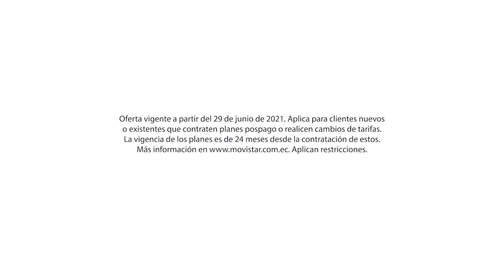Planes con redes sociales libres, con Movistar lo tienes | Ecuador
Deja de conformarte con otros planes y cámbiate a Movistar hoy mismo o pídelo si ya eres cliente Movistar